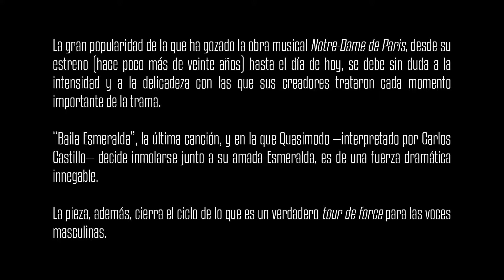"Baila Esmeralda" - Notre-Dame de Paris (Redux) - Un espectáculo de Alberto Espino (2019)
CRÉDITOS
"Baila Esmeralda" (Donnez la moi / Danse mon Esmeralda)
Notre-Dame de Paris (Redux)
Un espectáculo de Alberto Espino (2019)
Letras y libreto: Luc Plamondon, basado en la novela de Victor Hugo
Adaptación libre, letras en español, orquestaciones adicionales y dirección musical: Alberto Espino

DESCRIPCIÓN
La gran popularidad de la que ha gozado la obra musical «Notre-Dame de Paris», desde su estreno (hace poco más de veinte años) hasta el día de hoy, se debe sin duda a la intensidad y a la delicadeza con las que sus creadores trataron cada momento importante de la trama.

“Baila Esmeralda”, la última canción, y en la que Quasimodo —interpretado por Carlos Castillo— decide inmolarse junto a su amada Esmeralda, es de una fuerza dramática innegable.
La pieza, además, cierra el ciclo de lo que es un verdadero “tour de force” para las voces masculinas.

AEFE producciones, 2019